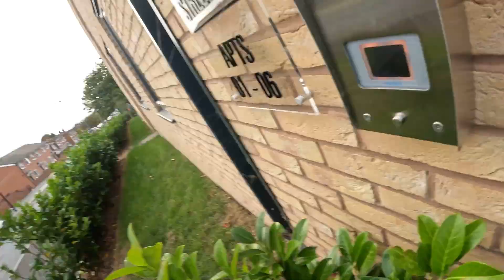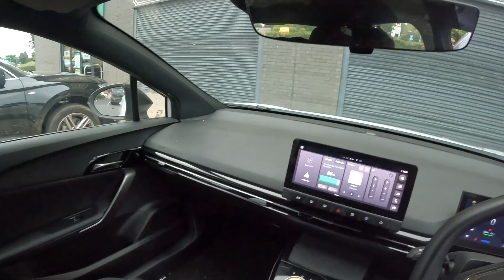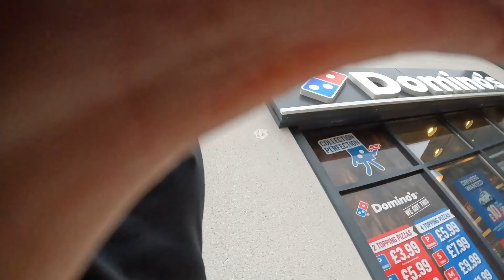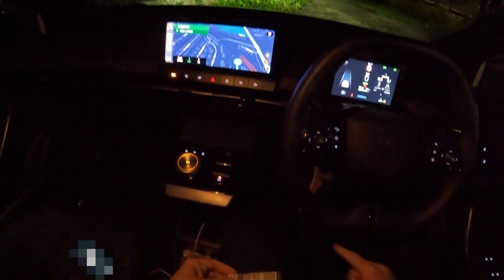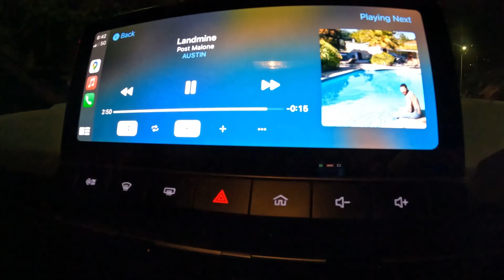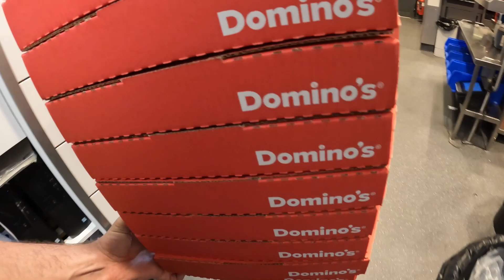Delivering Pizza with a Bad Back 🍕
In today's video, I'm taking you along for a ride as I return to my job as a Domino's driver after a few days of recovery from a gym back injury. It feels great to be back on the road, delivering delicious pizzas to our amazing customers.

In this vlog, you'll see how I prepare for my shift, organize deliveries, and navigate through the city to bring hot and fresh pizzas to your doorstep. I'll also share some tips and tricks I've learned along the way to make the job more efficient and enjoyable.

Join me on this journey as I balance my passion for fitness with my responsibilities as a delivery driver. It's a day filled with challenges, laughs, and of course, pizza!